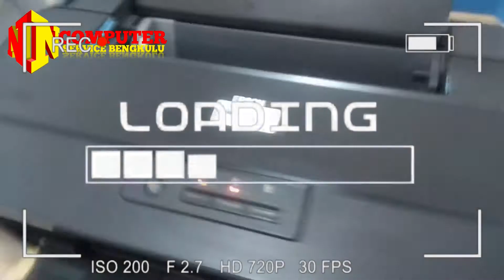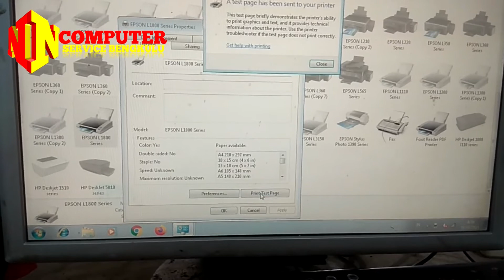Epson L1800 indicator lampu kedip kedip MANJA...!